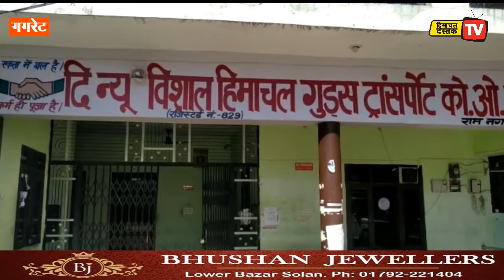न्यू विशाल हिमाचल गुड्स ट्रांसपोर्ट सोसायटी गगरेट ने दिए एक लाख राहत राशि रुपए